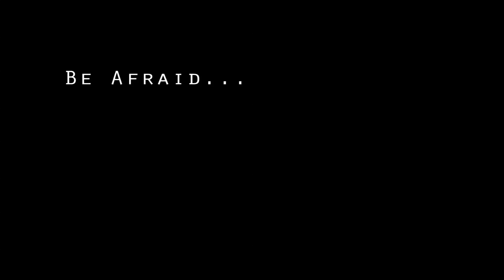Fun Police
Just when you thought it was safe to go back into the skies!